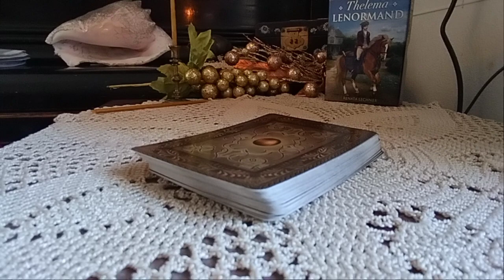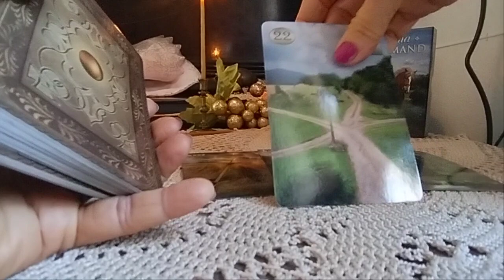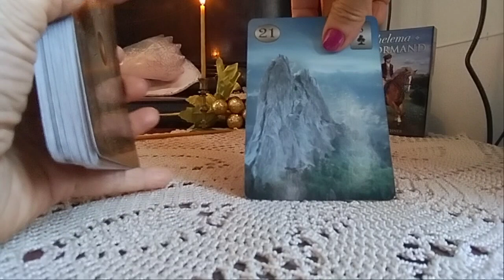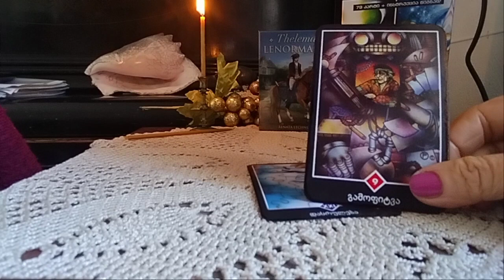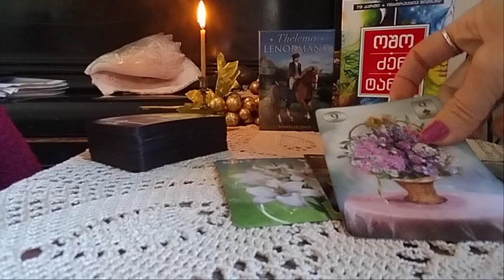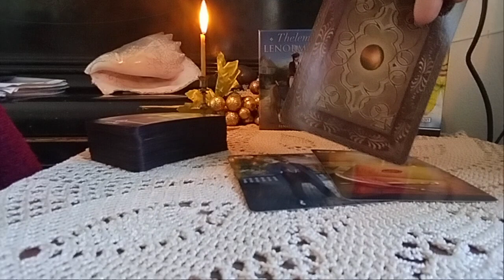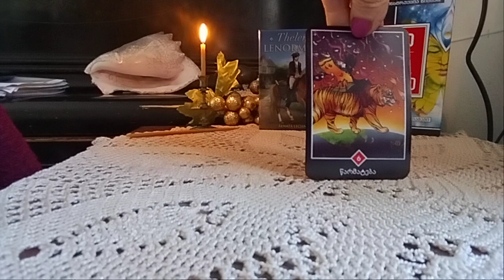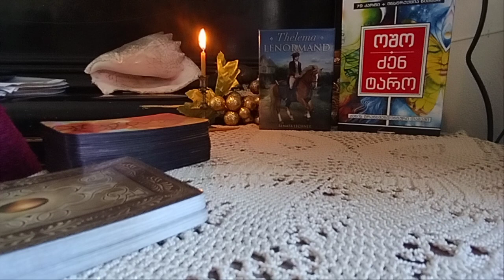საით მიჰყავხართ ბედისწერის ეტლს? – 2 ვარიანტი ✨🃏✨